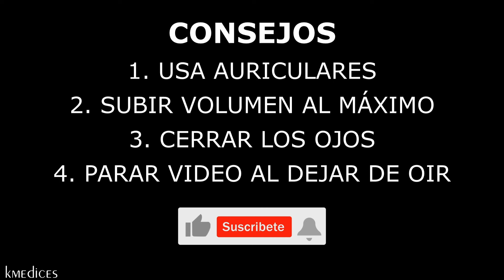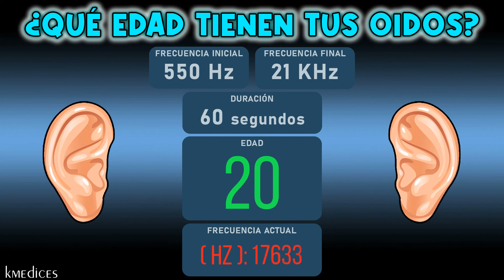TEST AUDITIVO - Cuantos años tienen tus oidos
¡Hey, amigos! ¿Están listos para poner a prueba sus oídos y descubrir cuál es su edad auditiva? 🎧
En este fascinante video, les traigo una prueba de audición que les permitirá conocer cómo están sus oídos en términos de sensibilidad a diferentes frecuencias. ¡Es súper emocionante!
Antes de empezar, aquí va una advertencia importante: para obtener los resultados más precisos, asegúrense de ver el video en calidad 1080p y con auriculares puestos. Así garantizaremos una medición lo más exacta posible. ¡Vamos a hacerlo bien!
Cada frecuencia que escucharán está alineada con la edad promedio en la que las personas pueden oírla. ¿Se sienten preparados para descubrir qué tan jóvenes son sus oídos?
Recuerden, YouTube comprime el audio después de 16000 Hz, así que si notan alguna diferencia en ese punto, ¡no se preocupen! Es parte del proceso.
Y un pequeño recordatorio: aunque esta prueba es divertida, no somos profesionales médicos. Si tienen preocupaciones acerca de su audición, lo mejor es buscar atención médica especializada.
¡Así que sin más preámbulos, vamos a poner a trabajar esos oídos! ¡Dale play al video y descubramos juntos qué tan jóvenes son sus oídos! 🎶👂 ¡Que empiece la diversión!

TWIT